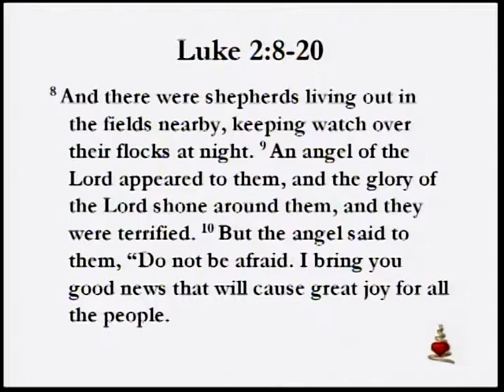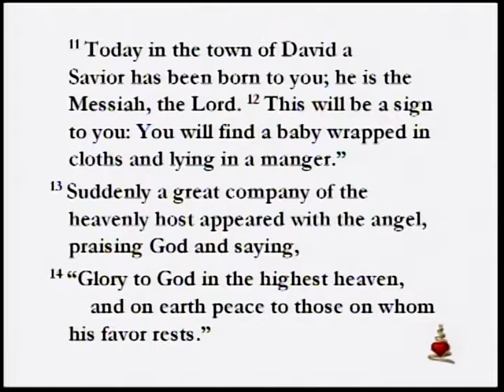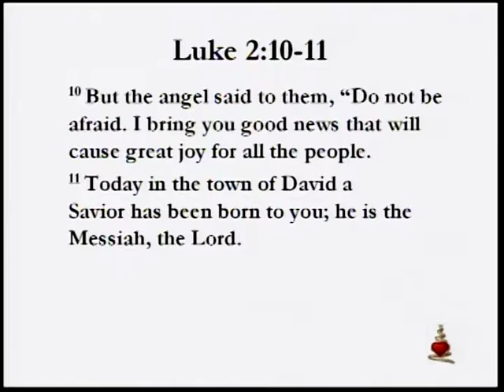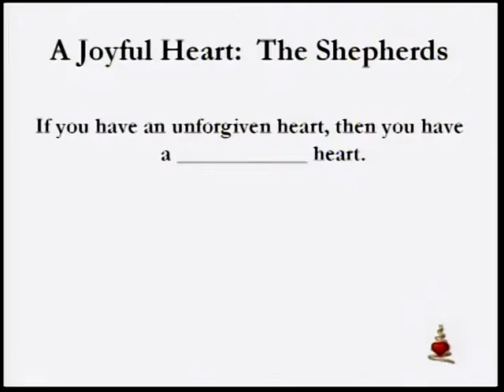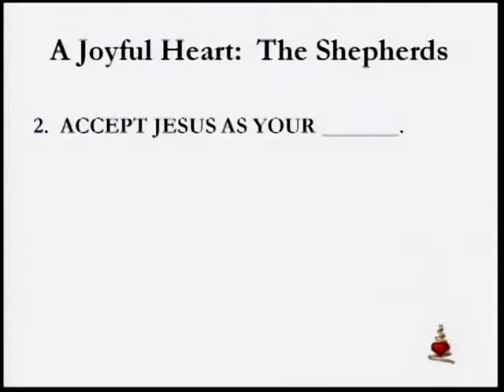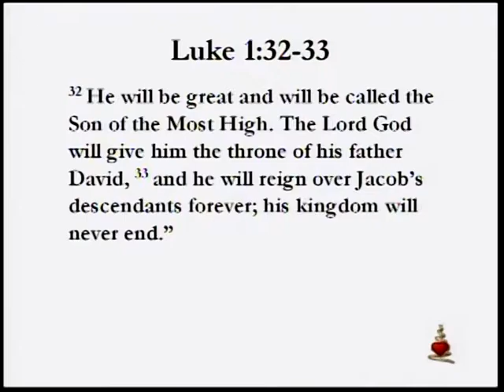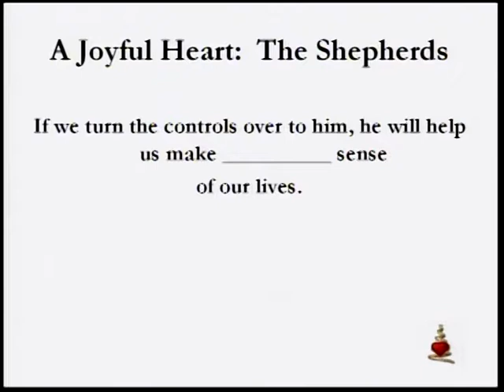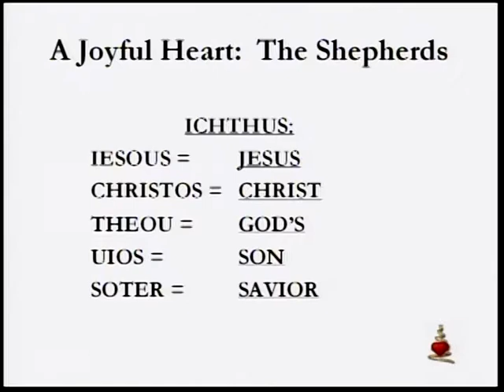Sunday Service 12 21 14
Sunday, December 21, 2014 - A Joyful Heart - The Shepherds
Part 3 in the series, "Have a Heart for Christmas"
Rick Hale, Senior Pastor